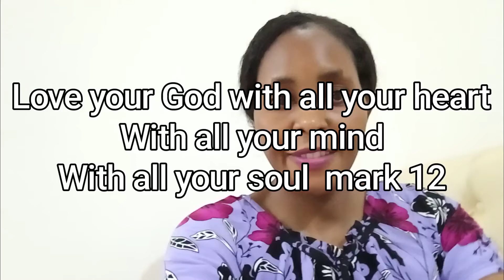this is how you can know whether you love God